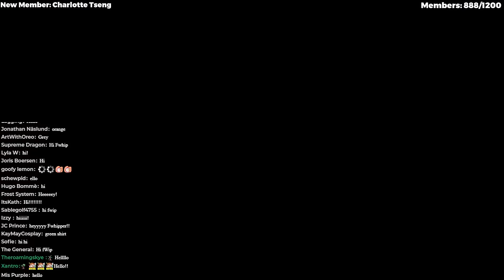Building a Town in HARDCORE MINECRAFT 1.20 - Survival Let's Play